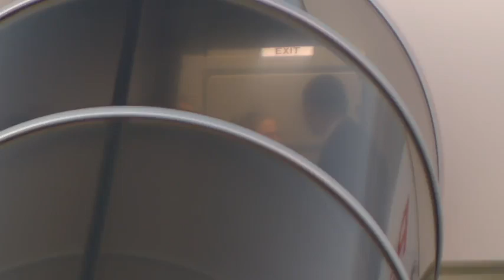Евакуираните българи от Ливан кацнаха в София